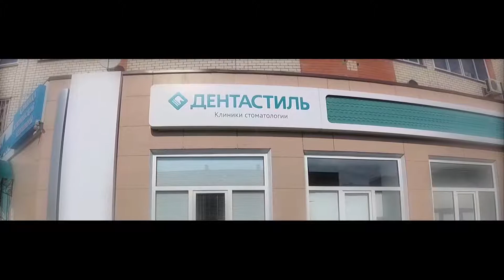ДЕНТАСТИЛЬ (хедер сайта)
Фоновое видео для сайта